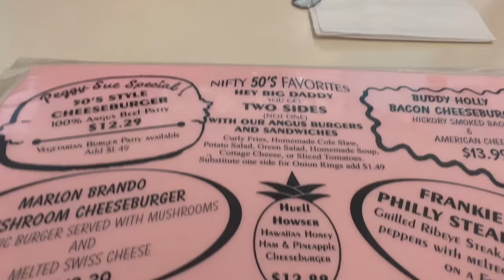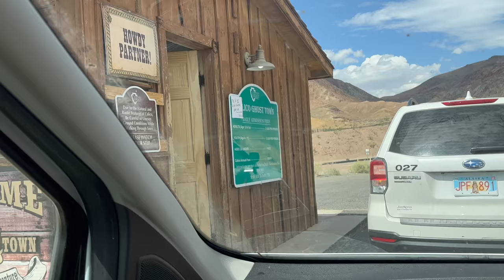I Went to Calico Ghost Town California 👻🧟🏜️🤠⛏️⚠️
The Calico California Ghost Town is a super unique experience, my first time ever to a old school mining town with a western feel. Definitely one of the most intersting things to do in California in terms of a different experience

Calico Ghost Town California / Calico California

Living in a Van Life by Freccero
Down the Rabbit Hole by Freccero